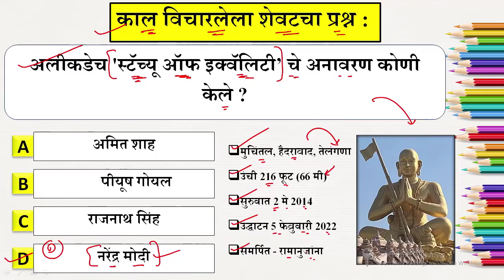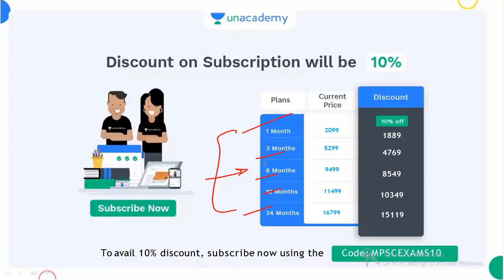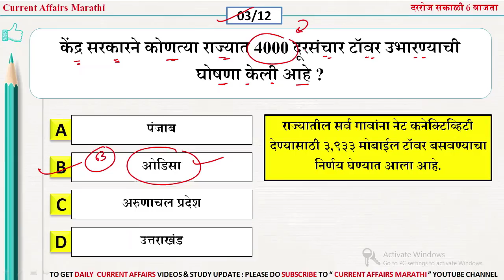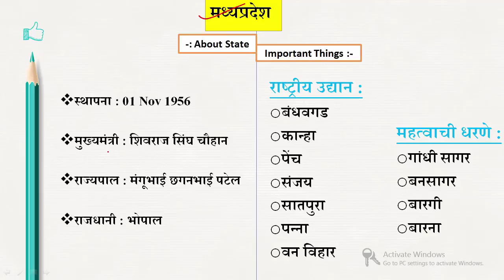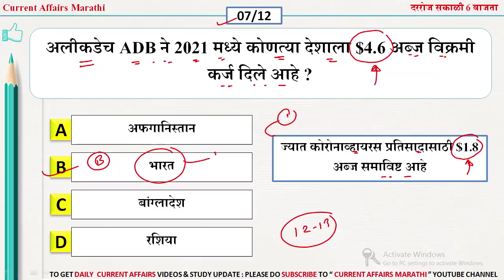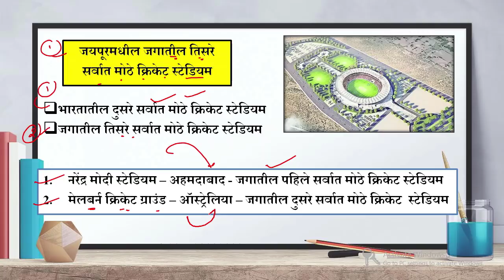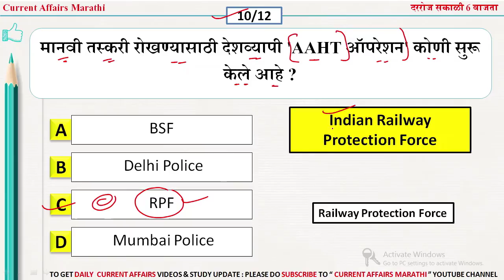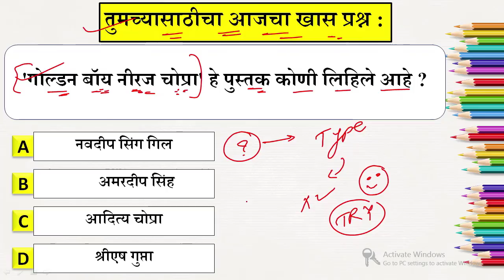11 Feb 2022 | Current Affairs Marathi | Chalu Ghadamodi 2022 | Current Affairs in Marathi 2022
Departmental PSI Prelims Exam

आपण येणाऱ्या Departmental PSI पूर्व परीक्षा तयारी करू इच्छिता?
🌟 Comprehensive Batch for Departmental PSI Prelims Exam - (Batch 21)

महाराष्ट्रातील सर्वोत्कृष्ट शिक्षक तुमची परीक्षाभिमुख तयारी करवून घेतील.

current afairs marathi 2022 pdf,current affairs 2021 in marathi,current affairs marathi today,marathi chalu ghadamodi,current affairs marathi,chalu ghadamodi 2021,current affairs 2021 marathi,current affairs 2021,chalu ghadamodi